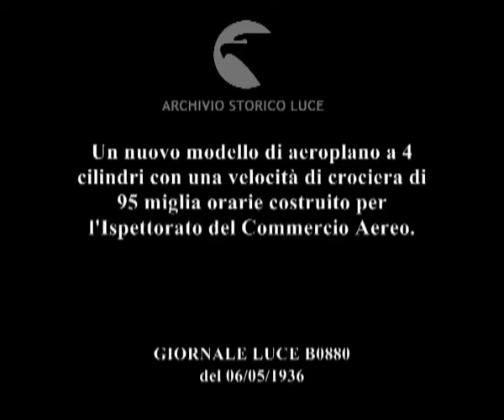Un nuovo modello di aeroplano a 4 cilindri con una velocità di crociera di 95 miglia orarie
Descrizione sequenze:un piccolo aereo si muove sulla pista di un aeroporto ; due persone sono a bordo del nuovo modello aereo ; immagine della parte posteriore dell'aereo ; immagine frontare dell'aereo ; interno della cabina dei comandi dell'aereo con il braccio del pilota che manovra il cambio ; l'aereo decolla ; volo dell'aereo che sorvola la città ;